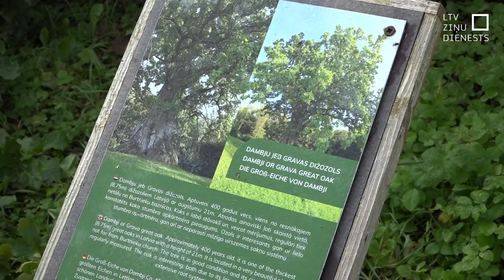Valmieras novadā zibens trāpa Latvijas dižozolā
Ugunsgrēkā pamatīgi cietis viens no Latvijas lielākajiem dižozoliem – pēc negaisa, kura laikā kokam trāpījis zibens, ozols sācis degt. Par Dambju dižozola pastāvēšanu Valmieras novadā ugunsdzēsēji cīnījās vairākas stundas.